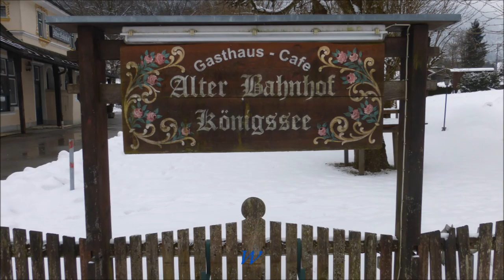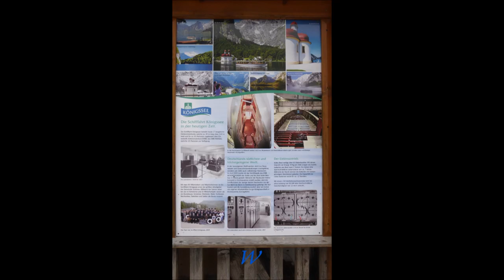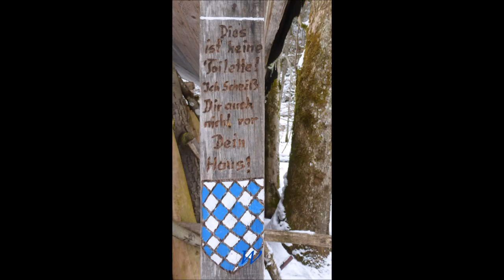Bayern * Berchtesgaden * Königssee * Teil 6